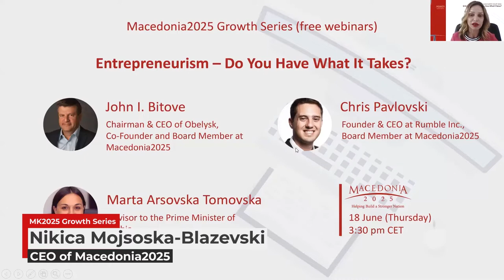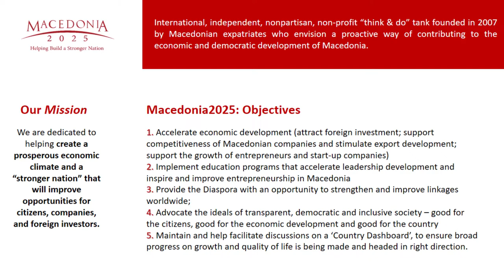Entrepreneurism – Do You Have What It Takes?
The entrepreneurship journey is full of highs and lows, filled with many enlightening lessons. Regardless the circumstances, entrepreneurs must learn fast, adapt and grow. What are the key lessons every entrepreneur must learn in order to grow their business? How to thrive and take your business to the next level? Watch this amazing webinar and learn from some of the best business leaders for achieving ultimate success!